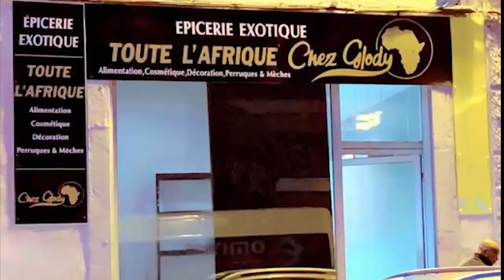Vidéo MUTAKALISATION De MIKE KALAMBA Et Femme Marié Feat Dans Un Lit Démentir Laissé Mike Tranquille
Vidéo MUTAKALISATION De MIKE KALAMBA Et Femme Marié Feat Dans Un Lit Démentir Et Mensonge Laissé Mike Tranquille Rien De Grave Dans Cette Vidéo